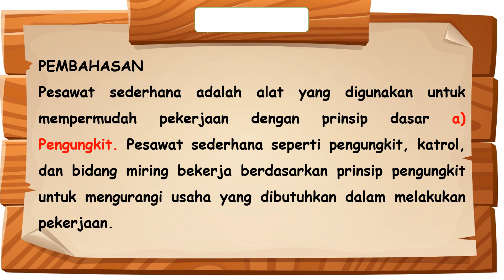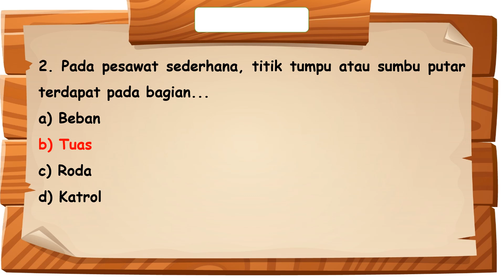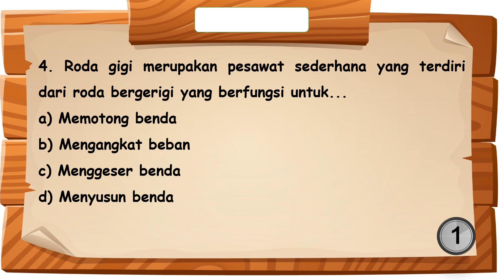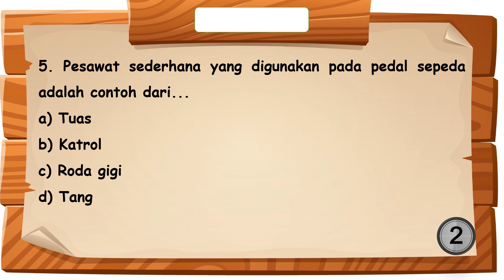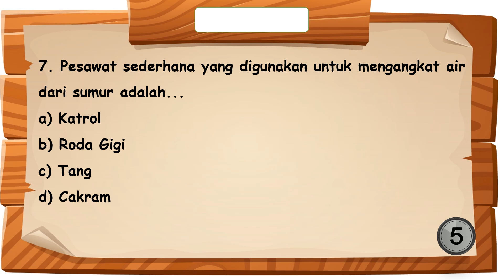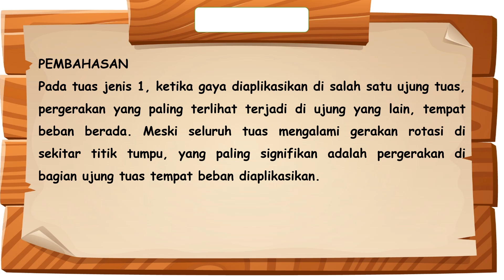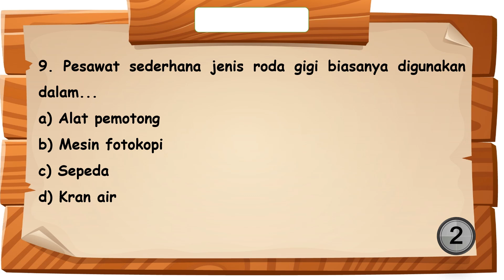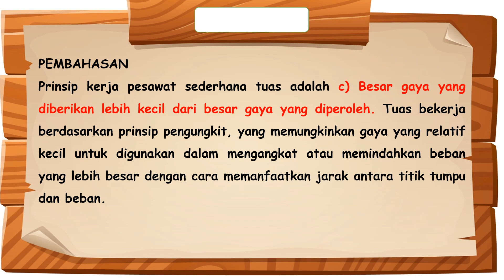Latihan Soal Ulangan IPA Kelas 8 Bab 3 Usaha, Energi dan Pesawat Sederhana Kurikulum Merdeka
Selamat datang di channel kami! Dalam video ini, kita akan membahas Latihan Soal Ulangan IPA Kelas 8 untuk Bab 3: Usaha, Energi, dan Pesawat Sederhana sesuai dengan Kurikulum Merdeka. Video ini dirancang untuk membantu siswa memahami konsep dasar usaha dan energi, serta penerapan pesawat sederhana dalam kehidupan sehari-hari.

Konsep usaha dan energi
Jenis-jenis pesawat sederhana
Latihan soal untuk menguji pemahaman
Strategi penyelesaian soal
💡 Mengapa menonton video ini?

Memudahkan belajar dengan penjelasan yang jelas dan sederhana.
Memperkuat pemahaman konsep melalui latihan soal.
Meningkatkan persiapan ulangan dengan cara yang menyenangkan.